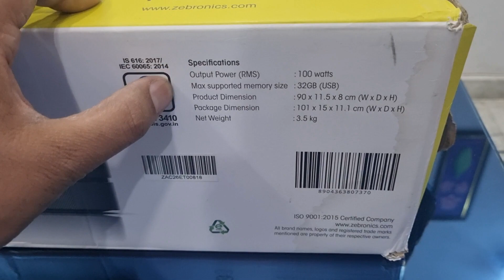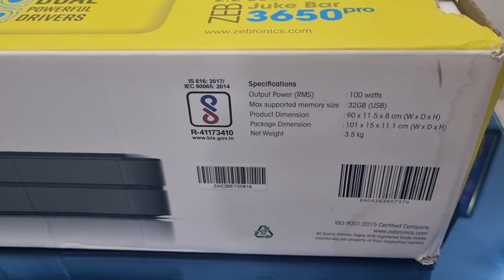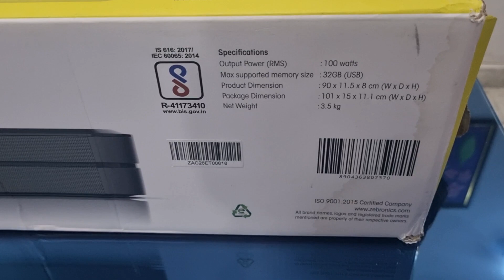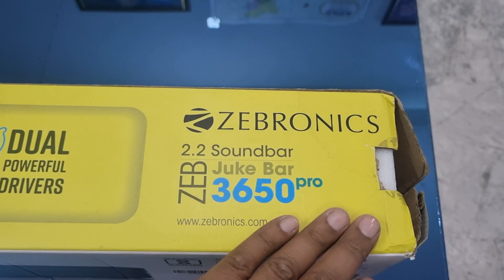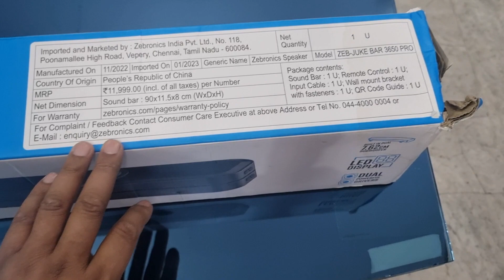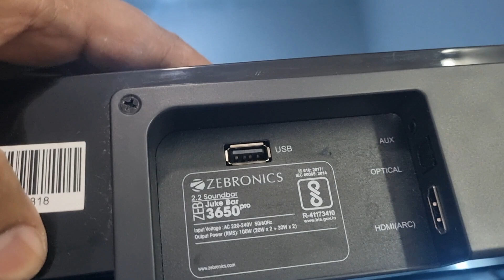Zebronics zeb juke bar speaker ! Zebronics zeb jukebar 3650 pro soundbar ! Unboxing in hindi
Zebronics zeb jukebar 3650 pro soundbar

ZEBRONICS Juke BAR 3810 PRO

ZEBRONICS Juke BAR 3850 Pro

Zebronics ZEB-Jukebar 3820A PRO

ZEBRONICS ZEB-JUKE BAR 3800 PRO

Zebronics Newly Launched Ace Plus Wireless Soundbar

ZEBRONICS Juke BAR 1500 20W

Zebronics ZEB-JUKE BAR 3500

ZEBRONICS Zeb-Vita Plus Mini 16W Soundbar

ZEBRONICS Zeb-Astra 20